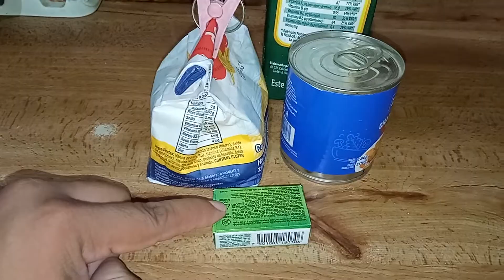gravy con champiñones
gravy con champiñones este GRAVY es sencillo de preparar este GRAVY lo puedes acompañar de una Milanesa de pollo o en un puré de papa queda suculento

🔴 SI NO TE HAZ SUSCRITO NO LO PIENSES MAS
   Y DEJA UN GRAN LIKE 👍

MAS VIDEOS